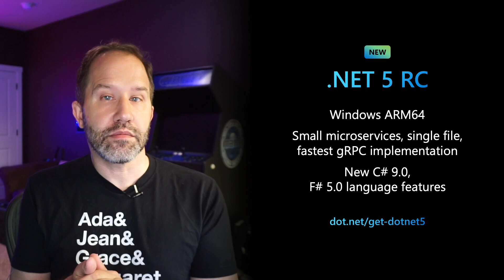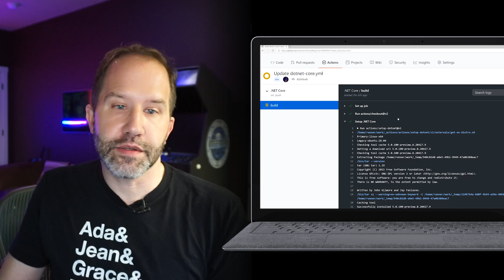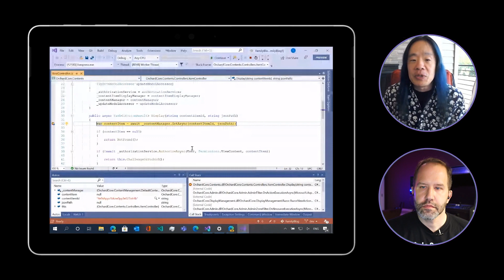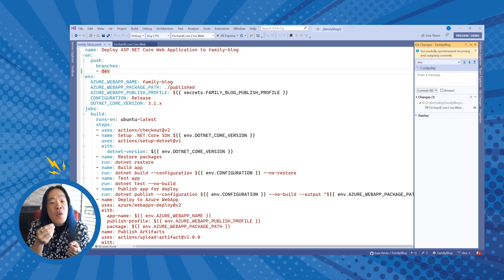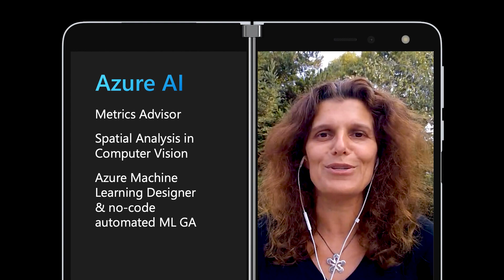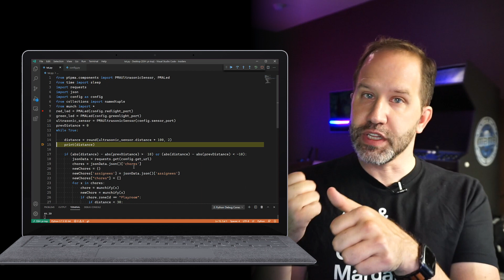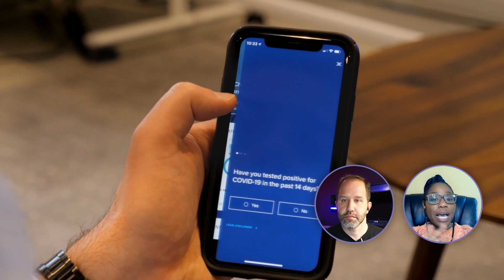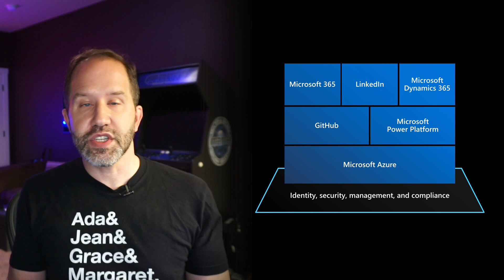MSIgnite 2020: Are we there yet? App Development in Azure with Scott Hanselman and Friends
Developers at home and at work are resilient and finding ways to adapt and continue to collaborate and be productive remotely, invent at speed and create amazing cloud-powered applications while having fun and helping everyone. Microsoft is unique in the industry and provides the world’s most comprehensive developer toolkit and platform to support your journey as a developer, no matter where you are.